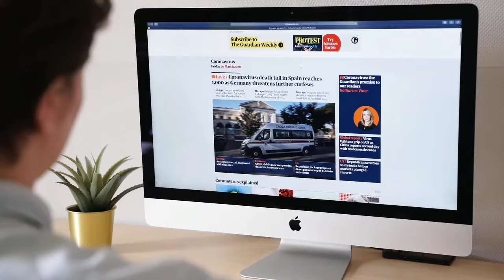RUSLAAN (2024) Official Trailer | Aayush Sharma, Jagapathi Babu & Sushrii Mishraa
RUSLAAN 2024 SERIES UPDATE/NEWS/RELEASE DATE/OTT✓

Director

STAR CAST :- aayushsharma ke alwa